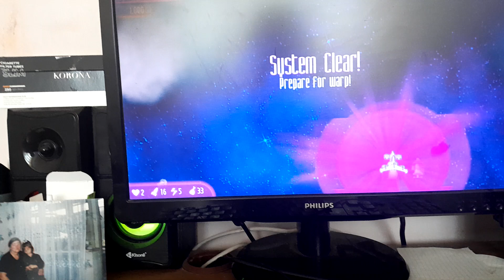Chicken invaders 4 ultimate omelette Space Buger escape Stage clear